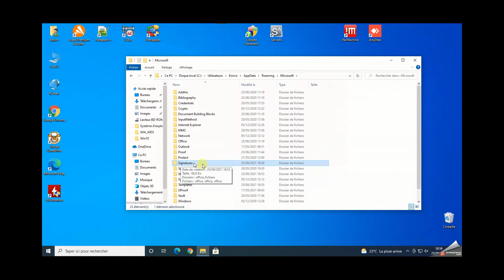Sauvegarde de la signature - Outlook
Vous devez sauvegarder vos données par précaution, pour cela il faut aussi sauvegarder votre signature si joliment créer dans votre logiciel de messagerie Outlook, mais vous ne trouvez pas comment faire.